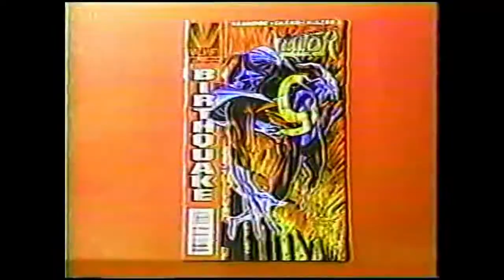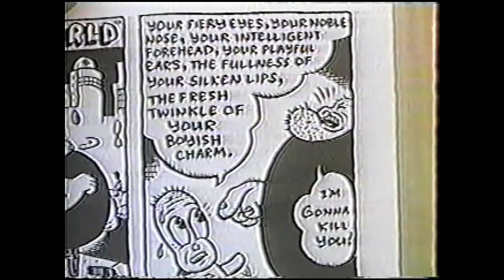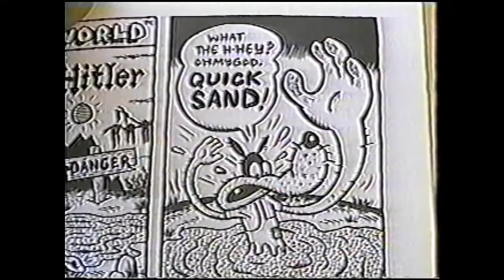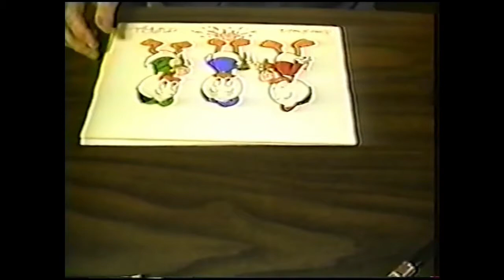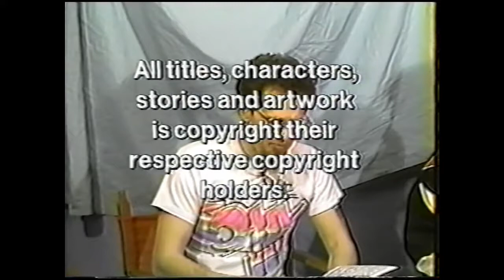COMX-TV comic book TV show from Buffalo, NY. Aired June 1997. Interview Pt. 2 with Don Rosa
COMX-TV, a weekly TV show about comics from Buffalo, New York. Hosted by Mike Rizzo and Steve Przybyla, this episode aired June 1997. Filmed by Jim Bett. Recorded in Buffalo, NY. The show was now airing in Manhattan and other cities. Theme song by Mike Rizzo, Dave Snyder, Brett Neumark and Gilbert Neal. Interview Pt 2 with Don Rosa. This was the time we had an agreement to go national with a new satellite network, which eventually fell through after they were sold.  Intro includes Susie Owens, J J North and women character actresses.